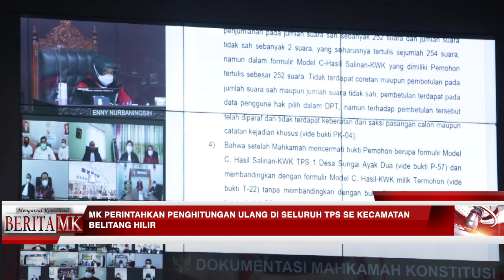Amplop Formulir Hasil Tidak Tersegel, Alasan MK Perintahkan Hitung Ulang Pilbup Sekadau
JAKARTA, HUMAS MKRI – Mahkamah Konstitusi (MK) mengabulkan untuk sebagian permohonan yang diajukan oleh Pasangan Calon Bupati dan Wakil Bupati Nomor Urut 2 Rupinus dan Aloysius. Putusan dengan Nomor 12/PHP.BUP-XIX/2021 untuk Perselisihan Hasil Pemilihan (PHP) Bupati Sekadau juga memerintahkan KPU Kabupaten Sekadau (Termohon) untuk melakukan penghitungan suara ulang di seluruh TPS pada Kecamatan Belitang Hilir.

“Memerintahkan Termohon untuk melakukan Penghitungan Suara Ulang Pemilihan Bupati dan Wakil Bupati Kabupaten Sekadau Tahun 2020 di seluruh TPS pada Kecamatan Belitang Hilir dalam tenggan waktu paling lama 30 (tiga puluh) hari kerja sejak diucapkannya Putusan Mahkamah ini, yang selanjutnya hasil dari pelaksanaan penghitungan suara ulang tersebut ditetapkan oleh Komisi Pemilihan Umum Kabupaten Sekadau setelah digabungkan dengan perolehan suara yang tidak dibatalkan berdasarkan Keputusan Komisi Pemilihan Umum Kabupaten Sekadau Nomor 372/PL.02.6-Kpt/6109/KPU-Kab/XII/2020 tentang Penetapan Rekapitulasi Hasil Penghitungan Suara Pemilihan Bupati dan Wakil Bupati Sekadau Tahun 2020, bertanggal 15 Desember 2020, pukul 20.07 WIB, selanjutnya dituangkan dalam keputusan baru mengenai hasil akhir perolehan suara masing-masing pasangan calon dalam pemilihan Bupati dan Wakil Bupati Kabupaten Sekadau Tahun 2020 sesuai dengan peraturan perundang-undangan dan tanpa harus melaporkan pada Mahkamah,” ujar Ketua MK Anwar Usman dalam sidang yang digelar pada Jumat (19/3/2021).

Selain itu, Anwar menyebut Mahkamah juga memerintahkan kepada Komisi Pemilihan Umum Republik Indonesia (KPU RI) untuk melakukan supervisi terhadap dan koordinasi dengan KPU Provinsi Kalimantan Barat dan Komisi Pemilihan Umum Kabupaten Sekadau dalam rangka pelaksanaan amar putusan tersebut. Menurut Pemohon, kejadian tersebut melanggar ketentuan Peraturan Komisi Pemilihan Umum Nomor 19 Tahun 2020 (PKPU 19/2020).

Baca juga: Menyoal Hasil Pemilihan Gubernur Kalteng, Bupati Kotawaringin Timur dan Sekadau

Dalam permohonannya, Pemohon mendalilkan adanya pelanggaran terhadap tata cara administrasi dan penyimpanan dokumen surat suara. Pelanggaran tersebut, yaitu saat rekapitulasi penghitungan suara di tingkat Kabupaten Sekadau, ditemukan sampul formulir Model D. Hasil Kecamatan KWK di Kecamatan Belitang Hilir dalam keadaan tidak tersegel dan formulir Model C. Hasil–KWK Hologram dari Kecamatan Belitang Hilir berada dalam satu kotak.

Terkait dalil tersebut, Hakim Konstitusi Enny Nurbaningsih yang membacakan pertimbangan hukum, menjelaskan menurut Mahkamah, kejadian tidak tersegelnya sampul Model D.Hasil Kecamatan-KWK dan dikumpulkannya formulir Model C.Hasil-KWK Hologram dari seluruh TPS di Kecamatan Belitang Hilir ke dalam satu kotak suara yang terungkap dalam rekapitulasi hasil penghitungan suara di tingkat Kabupaten Sekadau adalah kejadian yang terbukti kebenarannya. Kebenaran tersebut terbukti berdasarkan bukti Pemohon berupa foto, bukti Bawaslu Kabupaten Sekadau berupa foto, pengakuan Termohon dan keterangan saksi-saksi Pemohon serta saksi Pihak Terkait atas nama Teguh Arif Hardianto dalam Pemeriksaan Persidangan Lanjutan tanggal 24 Februari 2021 dengan agenda pembuktian (pemeriksaan saksi dan/atau ahli secara daring serta penyerahan dan pengesahan alat-alat bukti tambahan di persidangan), serta pengakuan secara langsung melalui keterangan tertulis dari saksi Termohon atas nama Samsul yang merupakan Ketua PPK Belitang Hilir sebagai pelaku pelanggaran tersebut.

“Selain itu, Bawaslu Kabupaten Sekadau pun menjadikan hal tersebut sebagai temuan yang berdasarkan hasil penelusuran telah terbukti terjadi pelanggaran administrasi pemilihan, sehingga Bawaslu Kabupaten Sekadau telah meneruskan hasil penelusuran tersebut kepada KPU Kabupaten Sekadau. Terhadap rekomendasi tersebut, KPU Kabupaten Sekadau telah menjatuhkan sanksi kepada Ketua dan anggota PPK Belitang Hilir sesuai dengan Pasal 22 ayat (2) huruf d PKPU 25/2013,” ucap Enny.